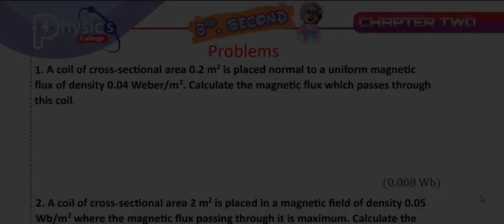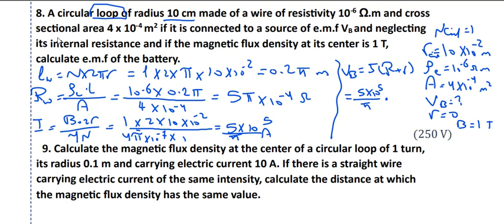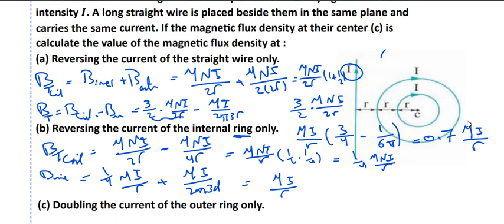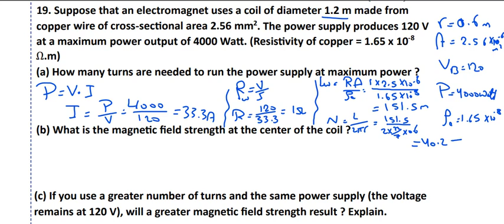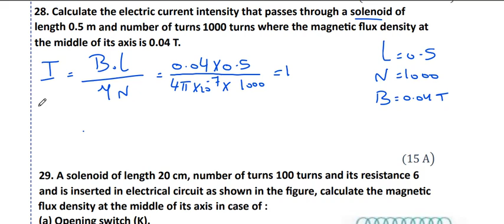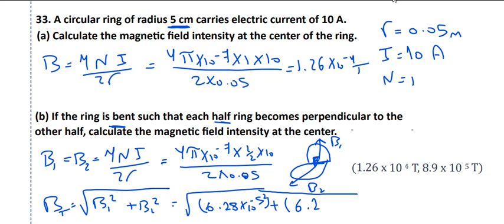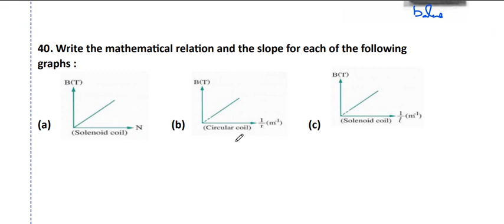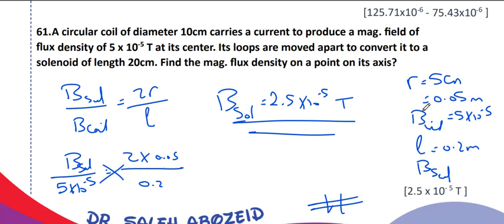Coil &solenoid Problems "chapter 2"